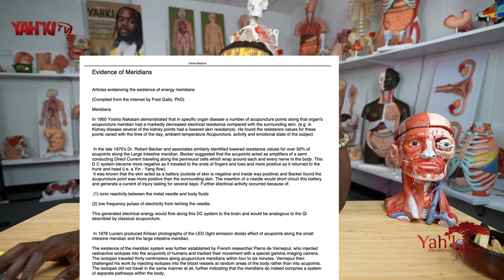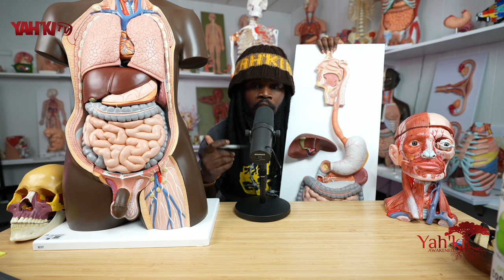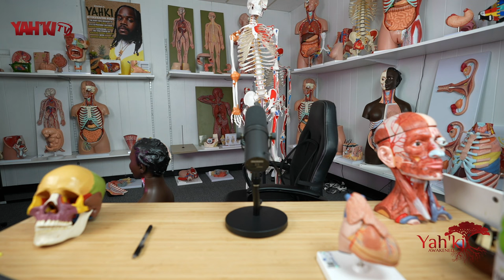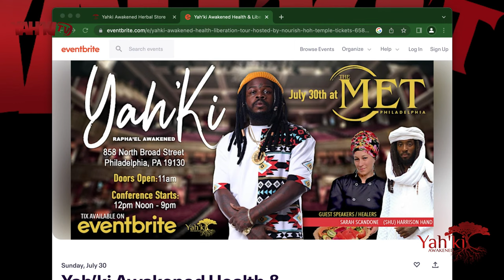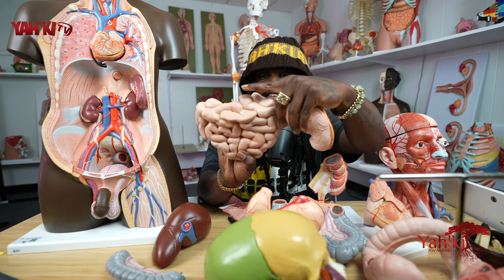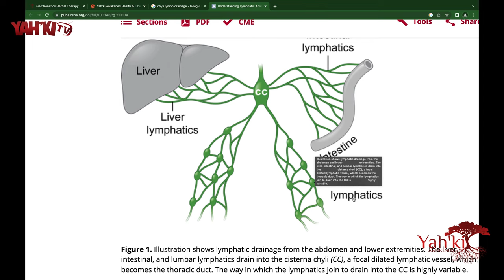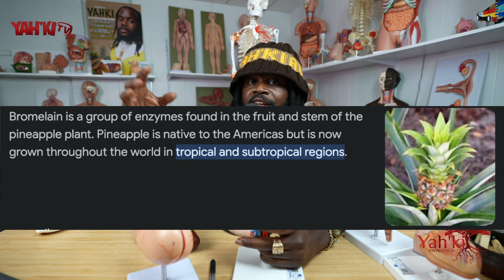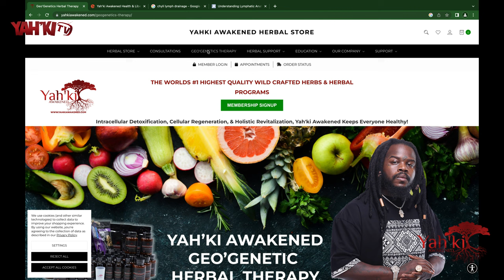THE IMPORTANCE OF THE ETERNAL/INTERNAL ORGANS OF THE HUMAN BODY & WHY ARE THEY BEING HARVESTED???